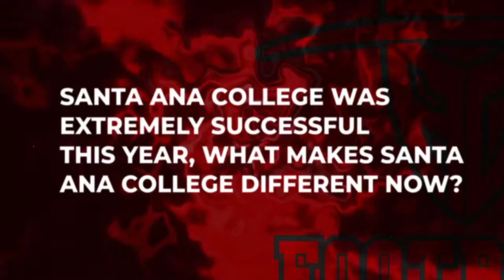SANTA ANA COLLEGE: THE DEFENSE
Out of ALL 37 SoCal Junior College Teams
#1 Def Points Scored
#1 Def TDs Scored
#1 TotalYds GvnUp P/G
#2 RushYds GvnUp P/G
#3 Pts Allwd
#3 Pts GvnUp P/G
#4 Sacks
#4 Tackles P/G
#6 INTs